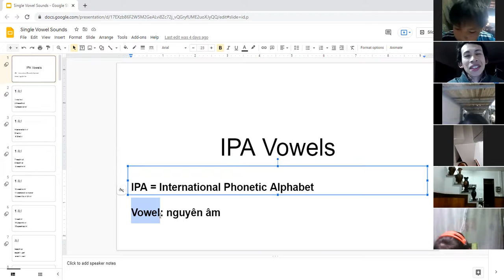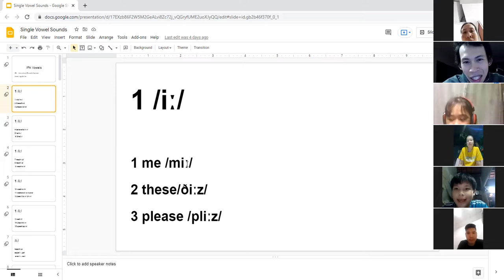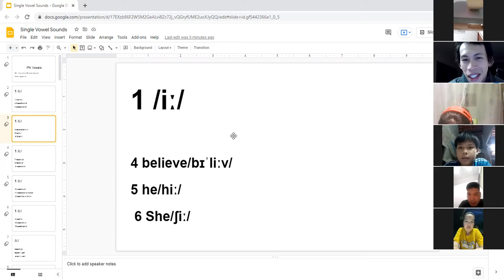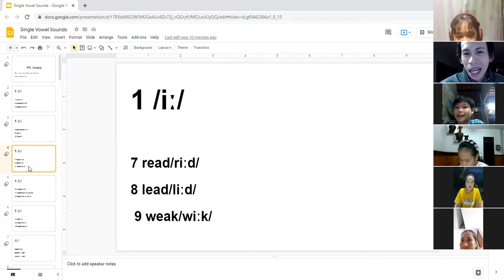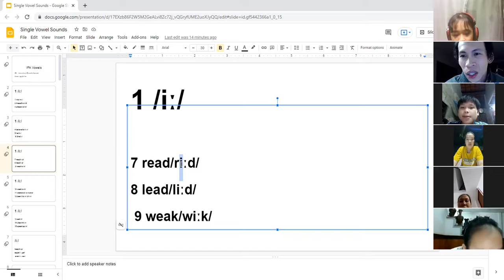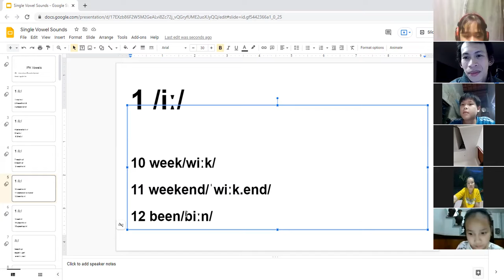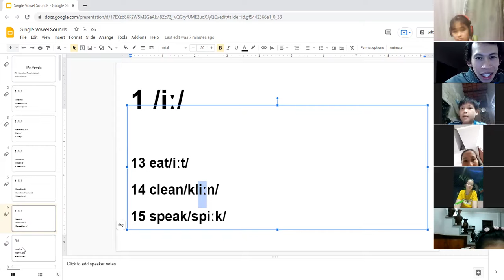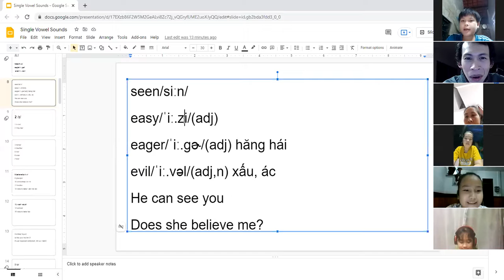IPA#5 Âm /i:/